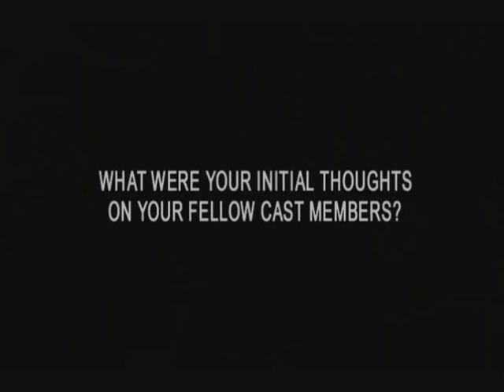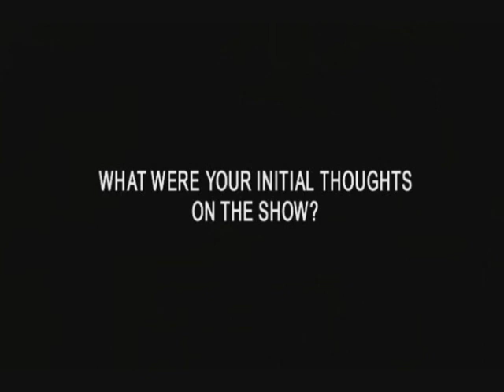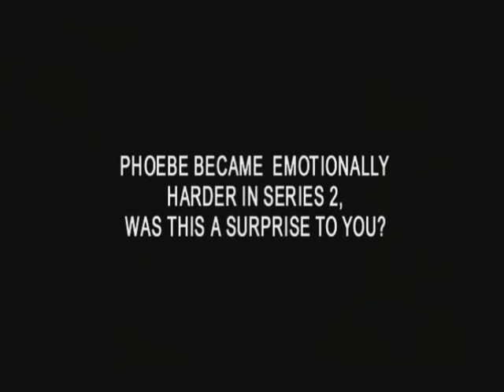Goodnight Sweetheart. Dervla Kirwan Interview Part 1.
An interview with Dervla Kirwan (part1)